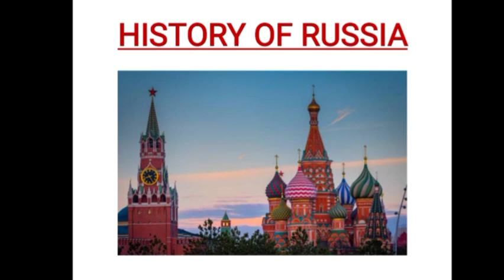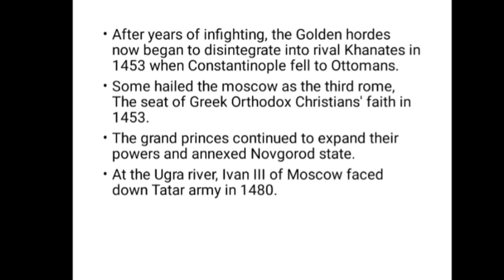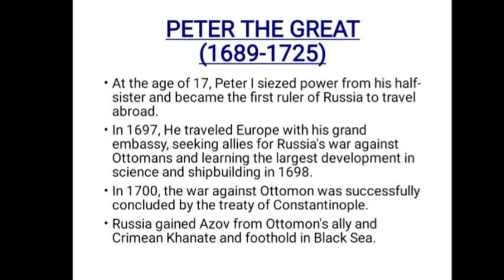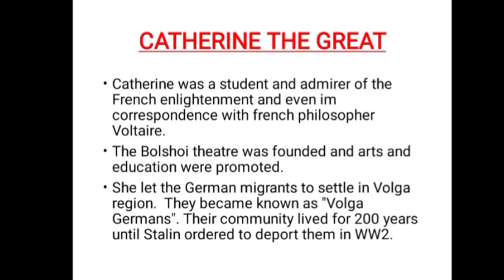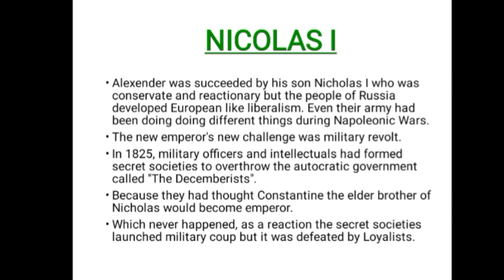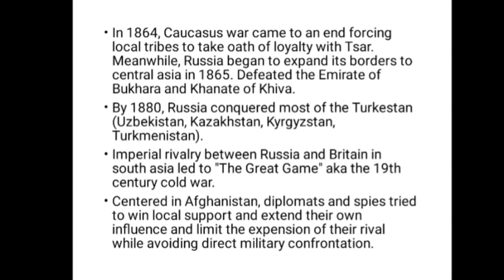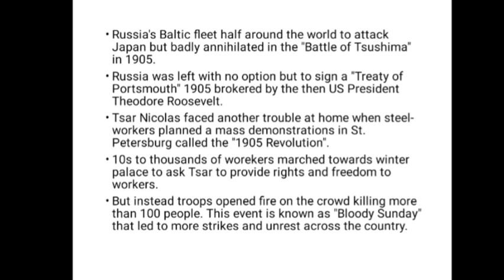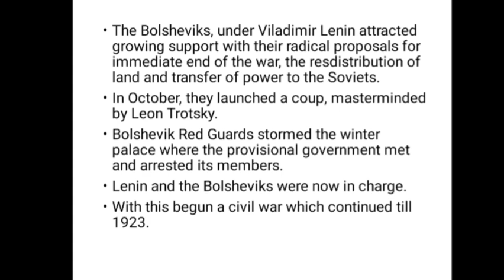HISTORY OF RUSSIA IN URDU/HINDI ON FINGERTIPS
In this video we have discussed political history of Russia on fingertips from the Viking Invasion to Bolshevik Revolution of 1917.